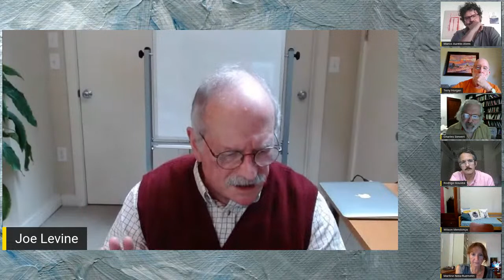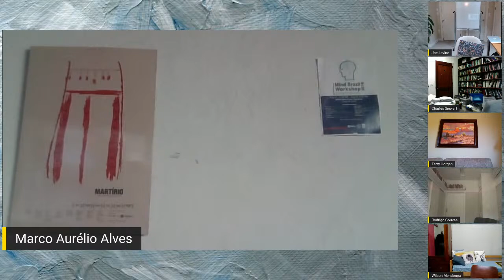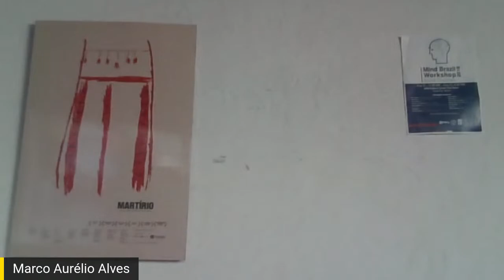1st Mind Brazil Brainstorms: Joseph Levine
The Mind Brazil Brainstorms is a quarterly online roundtable with a center target, a handful debaters, and a moderator. After an initial brief presentation by the target, each debater has the chance to pose a question and lead a turn of the debate. The target replies, and other debaters can join each other's turns with follow-ups. The audience on YouTube can also participate sending questions to the target.
In its first edition we will discuss Joseph Levine's work on philosophy of mind.